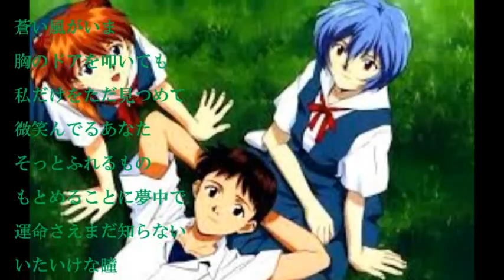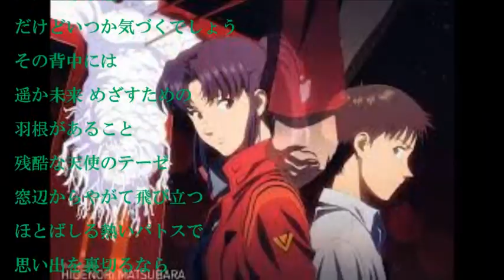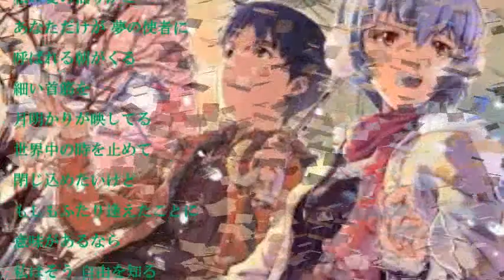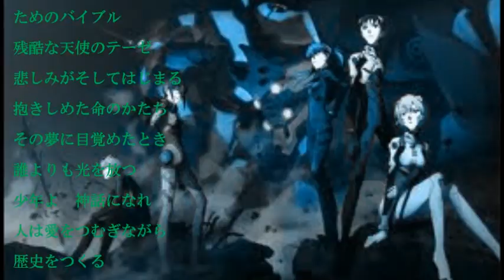残酷な天使のテーゼ / 高橋洋子(1995年10月ﾘﾘｰｽ) ♪cover kuni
1995年10月25日リリース　テレビアニメ「新世紀エヴァンゲリオン」オープニング曲　高橋洋子さん11枚目のシングルになります。
久しぶりのアニソンになります。ご視聴いただきありがとうございます。